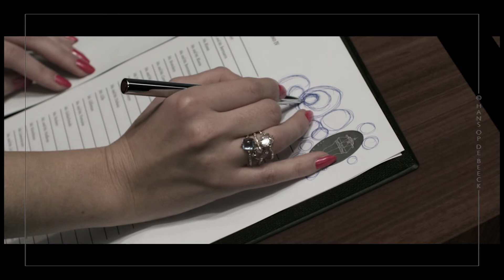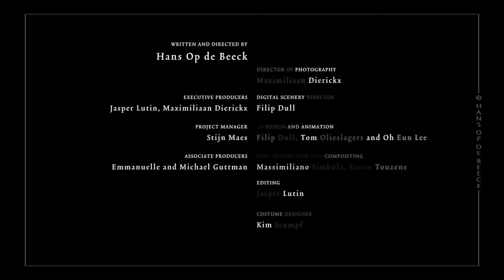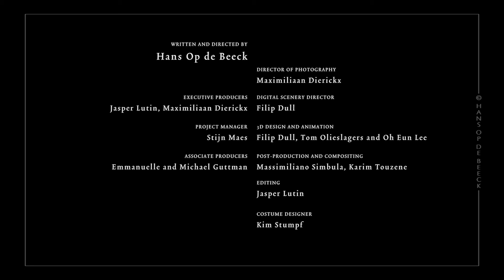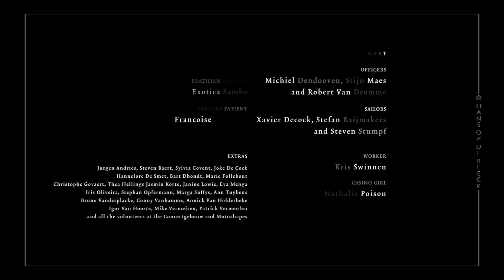Hans Op de Beeck - Sea of Tranquillity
© Hans Op de Beeck - 2010

The medium-length film 'Sea of Tranquillity' is a combination of live video recordings of actors and digitally-generated 3D environments in which the viewer makes a night-time visit to a mysterious, mythical cruise liner, the 'Sea of Tranquillity'.
This fictitious cruise liner has been designed by Hans Op de Beeck, following a short residence at Saint-Nazaire in France in 2008, during which the artist became intrigued by the remarkable Second World War story and postwar reconstruction of this harbour town, whose shipyards produce the worlds largest cruise liners. It seemed to the artist that the Queen Mary 2, then just completed, was, like the Burj Khalifa in Dubai (the highest building in the world), a suitable metaphor for our belief in spurious values and in such concepts as work, leisure time and luxury consumerism. We nowadays use such categories as the highest, the first and the biggest, but what do these terms say about the actual quality of things?
The central jazz song is composed by Hans Op de Beeck; additional music has been composed by Sam Vloemans.